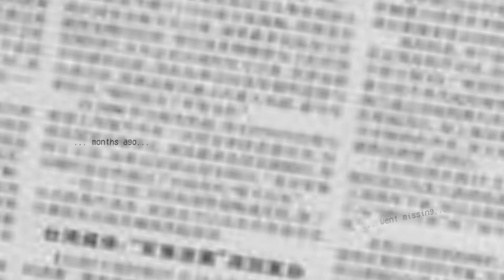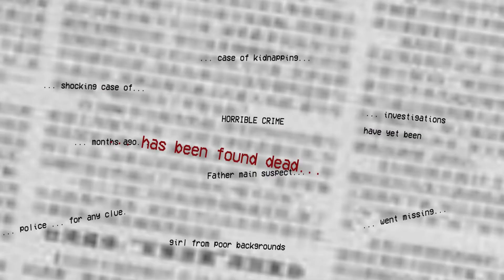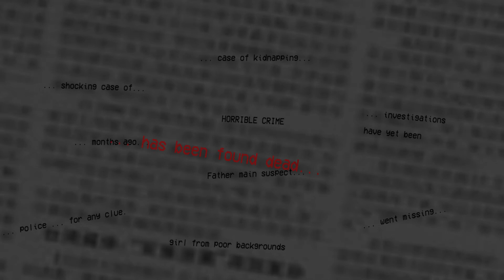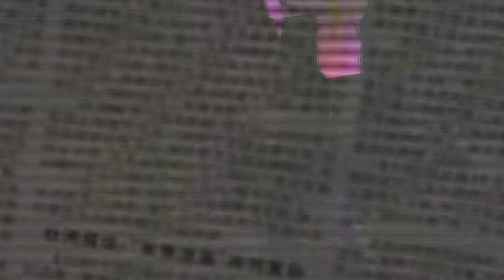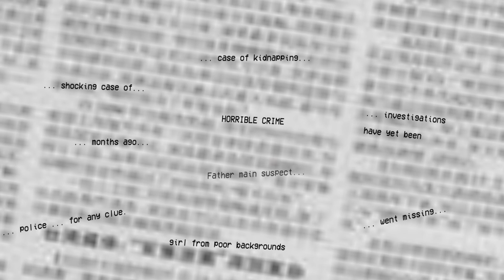Emono WITH QUEEN FAITH 89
Author Lolscrubs